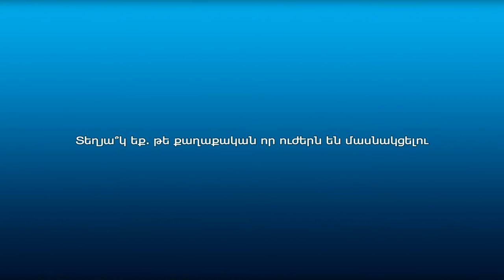Ո՞վ կհաղթի քաղաքապետի ընտրություններում. կանխորոշում են քաղաքացիները